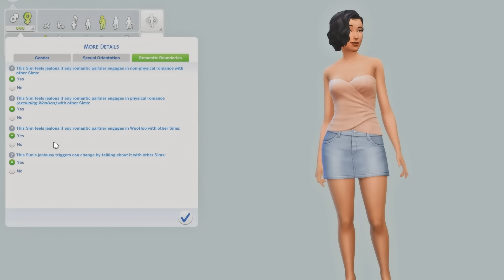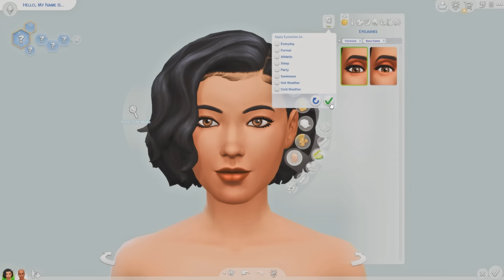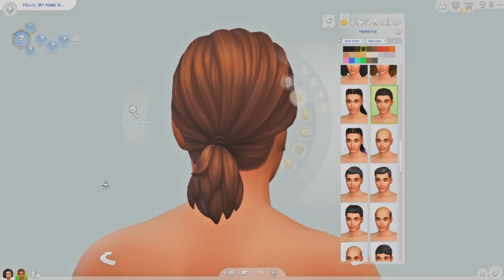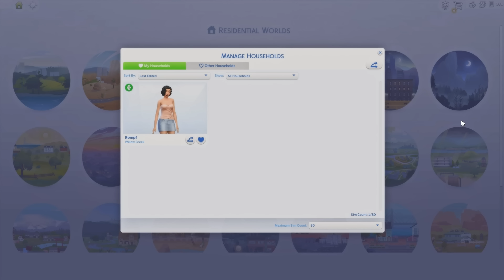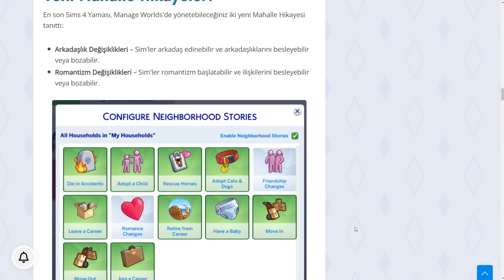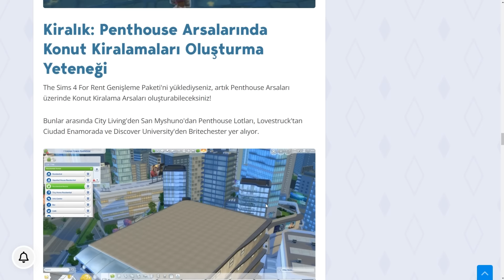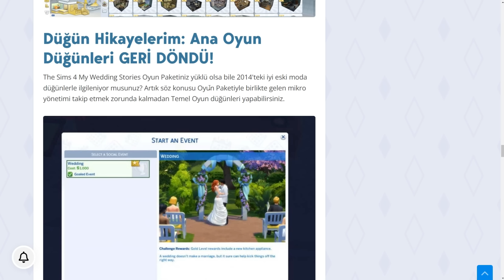THE SIMS 4 OYUNA GELEN YENİ GÜNCELLEME 💅 - TEMMUZ 2024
eapartner Merhabalar, temmuz güncellemesi yapıldı. Bu ücretsiz güncellemede neler var birlikte inceliyoruz!

‧₊˚ ☁️⋅♡⋆⭒˚.⋆𓆩 ♡ 𓆪

▶Video Kayıt Programı : GeForce Experience, obs
▶ Video Edit Programı : Apower Edit, Movavi
▶ Youtube Küçük Resim : Canva

-Youtube Müzik Kitaplığı-